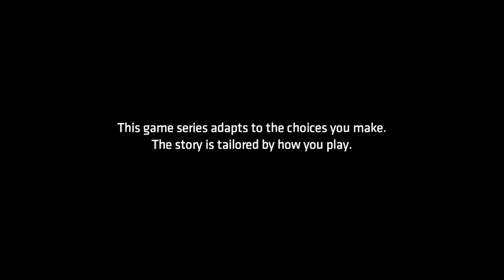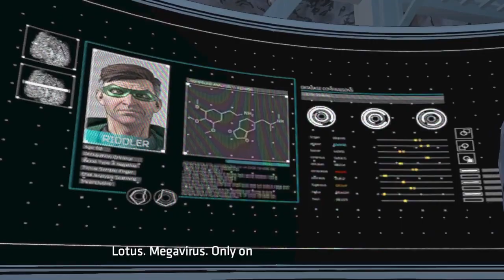Batman The Enemy Within Walkthrough Gameplay What Ails You Episode 4 Part 12 The Pact